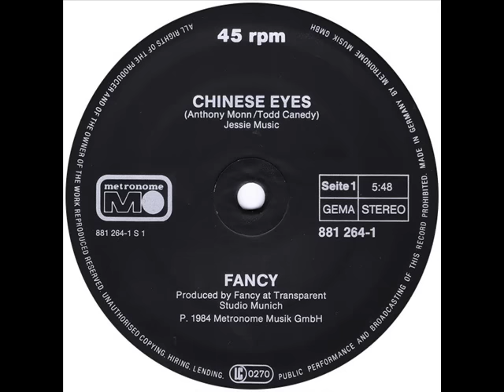Fancy - Chinese Eyes (High Energy)